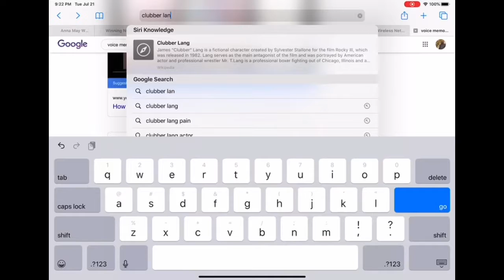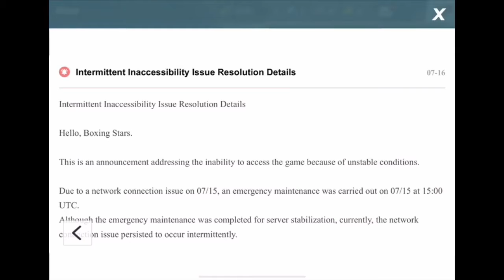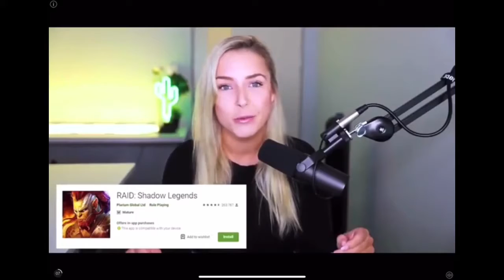BoxingStar Gameplay and Review: Apple Arcade game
First look at Apple Arcade game BoxingStar.  Gameplay and review.